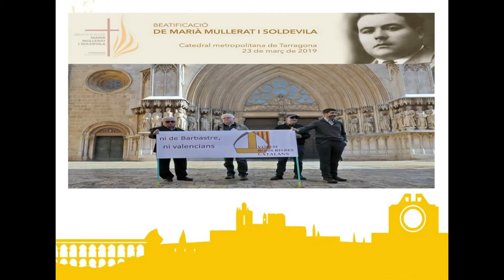Concentració silenciosa davant Catedral de Tarragona “Volem bisbes catalans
A Tarragona “Volem bisbes catalans!”.

Aquest dissabte 23 de març, a les 10 del matí hi ha convocada una concentració silenciosa davant la catedral de Tarragona en motiu de les notícies que planen sobre qui rellevarà l’arquebisbe Jaume Pujol.

Aquesta campanya ciutadana, amb el mateix lema que la de l’any 1966, està fent córrer el següent manifest per les xarxes:

“Fa poques setmanes l’arquebisbe de Tarragona Jaume Pujol presentava la preceptiva renúncia per raó d’edat, avui sabem que el candidat millor situat a succeir-lo és l’actual bisbe de Barbastre i Montsó Ángel Pérez Pueyo, natural de Saragossa. Mons. Pérez té l’aval del cardenal de Barcelona Juan José Omella, membre de la Congregació pels bisbes i un dels referents del Papa Francesc a Espanya, així com també, segons sembla, del mateix arquebisbe Pujol.

Sense entrar en valoracions sobre la persona de Mons. Pérez, creiem, tot i que durant uns anys va treballar pastoralment a la diòcesi i coneix un bon nombre de preveres, que no és la persona indicada per la seu primada de Tarragona, ja que la seva formació cultural i eclesial castellana farà molt complicat l’encaix amb la tradició eclesial de la diòcesi i agreujarà la ja difícil situació en que es troba la Conferència episcopal Tarraconense, sotmesa des de fa anys a un procés de dissolució de la personalitat eclesial pròpia, de la que el cardenal Omella n’és ara el principal executor, en sintonia amb els grups més castellanitzants de l’episcopat espanyol i català. Actualment 5 dels 10 bisbes titulars de diòcesis catalanes, no són catalans, i algun d’aquest ve de seminaris espanyols. Si els substitut del bisbe Pujol també és forà, ja seran majoria.

Volem bons bisbes catalans per a les diòcesis del país. Hi ha prou candidats entre el nostre clergat per assumir aquest ministeri. No és només un tema de llengua, és també de cultura eclesiàstica, de sensibilitat per la realitat d’un país que es reconeix majoritàriament com a nació.

Demanar bisbes catalans, bons bisbes catalans, no implica menystenir les persones que provenen dels altres territoris germans dels Països Catalans, tan sols constatem que la diferent cultura eclesial en la que han estat formats i, en molts casos, les arrels culturals castellanes que tenen aquestes persones, fa molt difícil que, més enllà de parlar català, puguin entendre les necessitats pastorals i socials de la nostra societat. Una prova recent d’això és la distància, la fredor i la inacció que estan demostrant davant l’injust tracte que pateixen els presos i exiliats polítics, i la repressió a un poble que només vols exercir el dret fonamental de decidir el seu futur. Un silenci que entristeix profundament a molts catòlics i que en certa manera, als ulls de molta gent, fa veure l’Església còmplice de la repressió.

Per tot això demanem als catòlics de la nostra diòcesi de Tarragona que facin saber de forma explícita el seu rebuig a que els sigui imposat un bisbe forà. Dissabte 23 de març serà la primera mostra de rebuig a que la nostra diòcesi sigui exposada a un procés de castellanització eclesial, com ja estan patint altres diòcesis catalanes. Us demanem que participeu en aquesta concentració davant la catedral de Tarragona. A les 10 del matí amb motiu de la cerimònia de beatificació de Marià Mullerat, al que assistiran un bon nombre de responsables eclesiàstics i polítics.

Siguem una diòcesi digna de l’estimat cardenal Vidal i Barraquer, el qual enguany recordem amb motiu del 150è aniversari del seu naixement.

A les diòcesis catalanes volem bons bisbes catalans!!
Tarragona,

 23 de març de 2019”